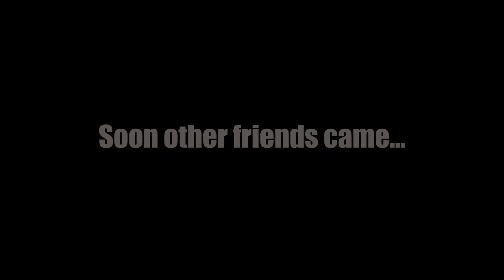POV cat feeding | Very beautiful view | Istanbul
Today I fed cats in beautiful Fenerbahce park.

If you want to feed the cat too, please, follow this